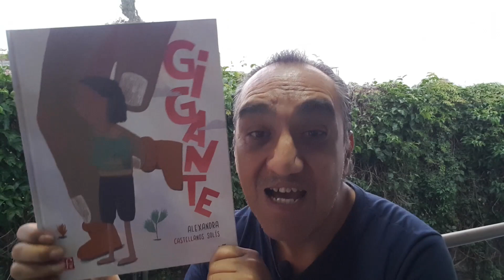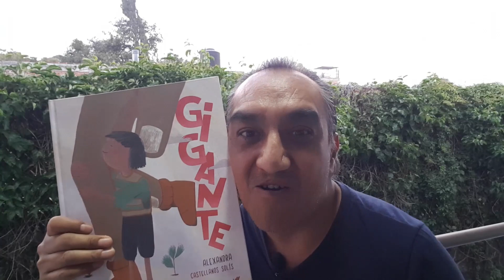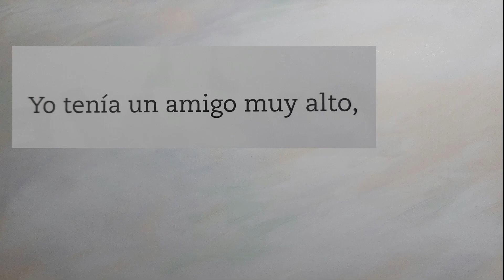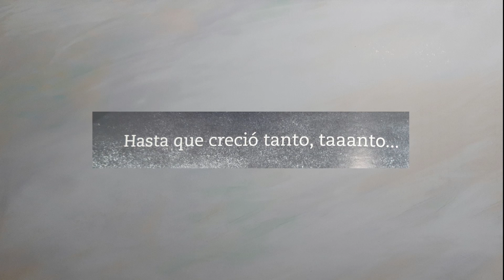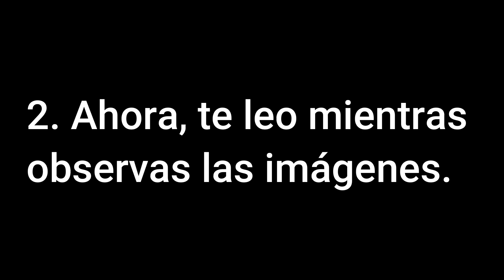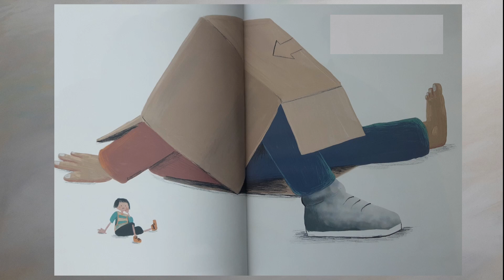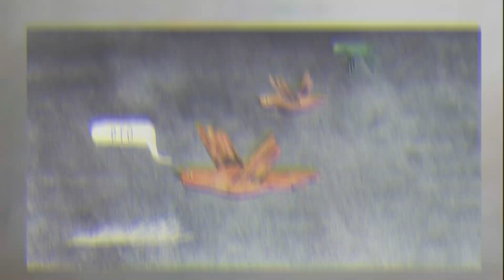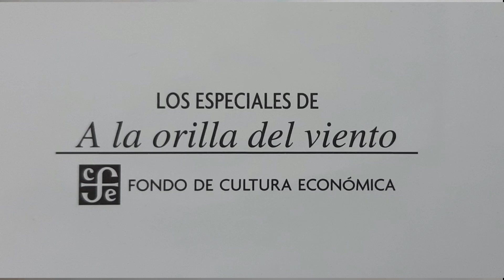"Gigante" de Alexandra Castellanos, narración Benjamín Briseño.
Cris imagina, se divierte y explora el mundo de la mano de un amigo muy especial, quien la acompaña incondicionalmente. Él es gigante, pero esto no impide que jueguen a las escondidas, bailen o dibujen. El problema es que él se hace cada vez más grande, tanto, que un día ya no cabe en la casa, entonces deciden salir de paseo por la ciudad; sin embargo, el gigante no deja de crecer y pronto tendrá que transformarse en algo más.
Los Especiales de A la Orilla del Viento del Fondo de Cultura Económica.